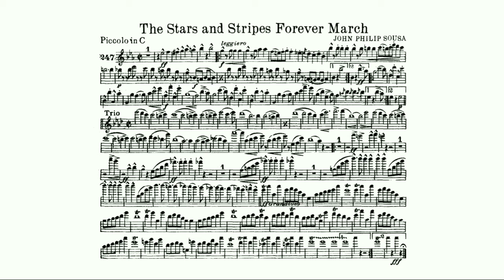The Stars and Stripes Forever (Sousa, John Philip) piccolo in C